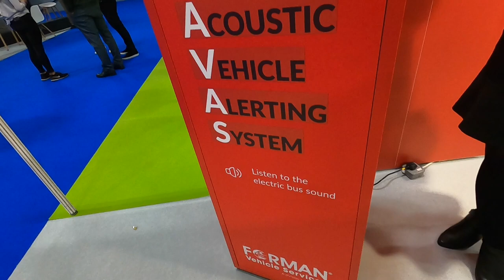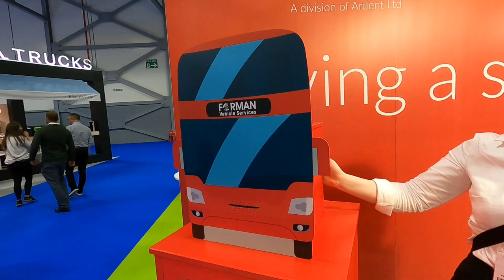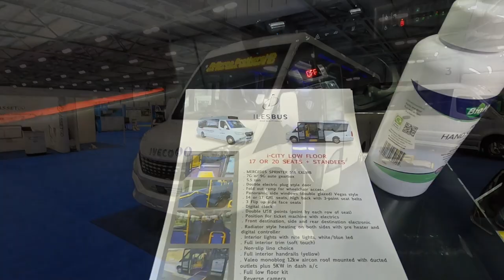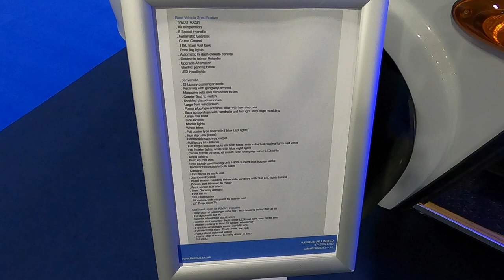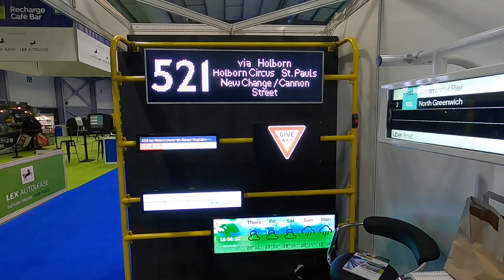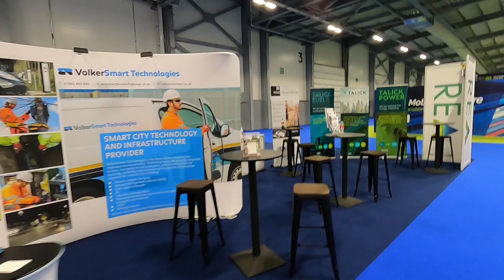Walkaround | ITT Hub 2021